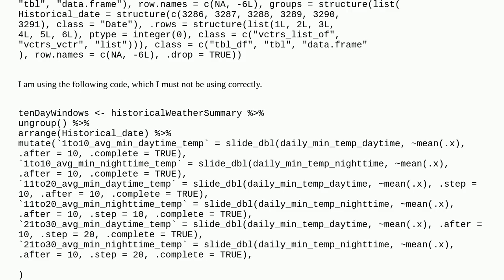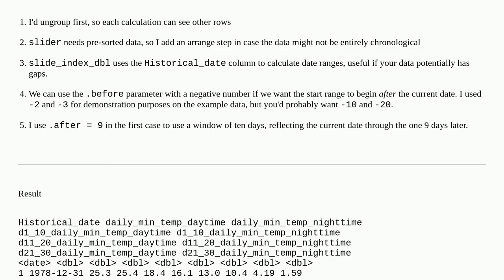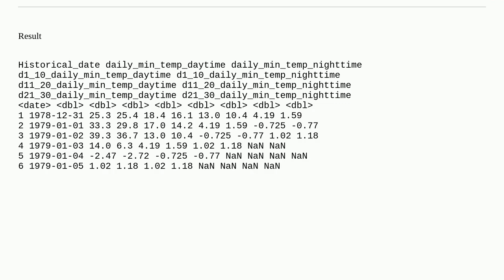Rolling Window Slider R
A special thanks goes out to the community

  dplyr r